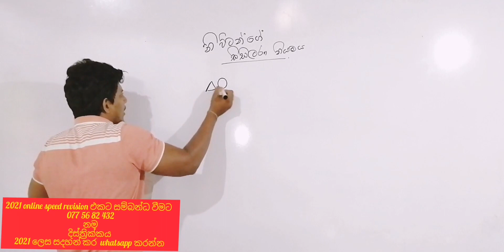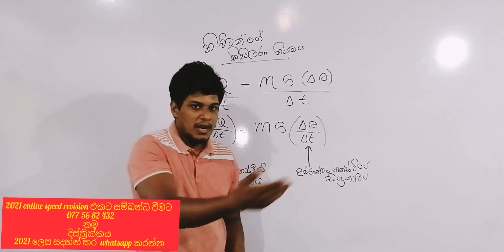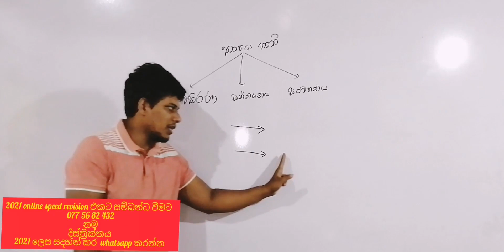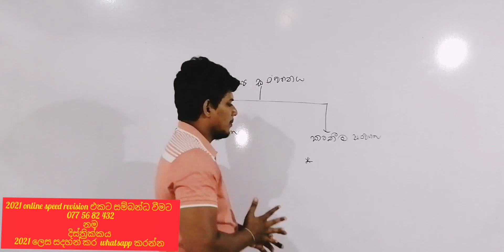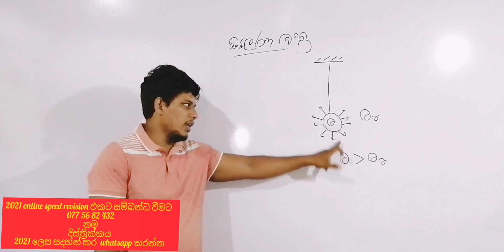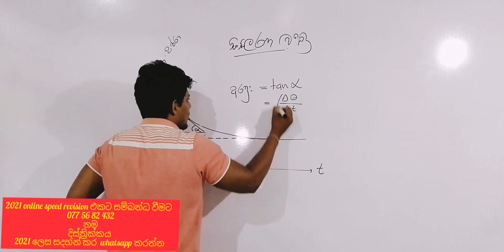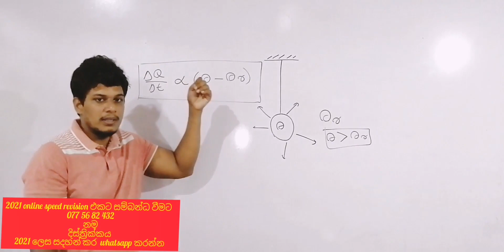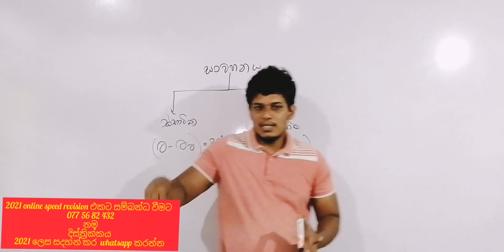Physics Speed Revision - Part 04